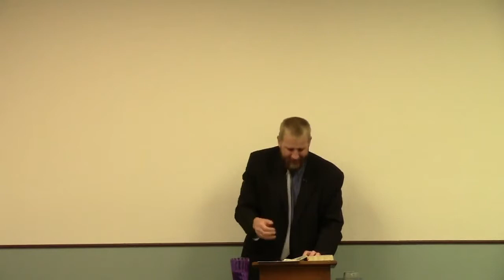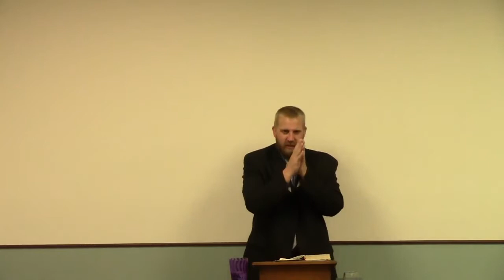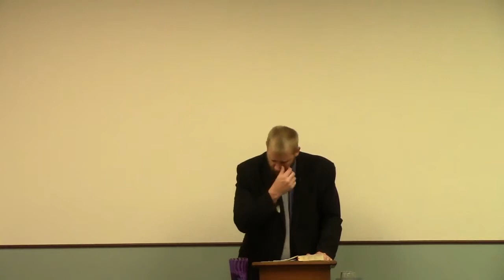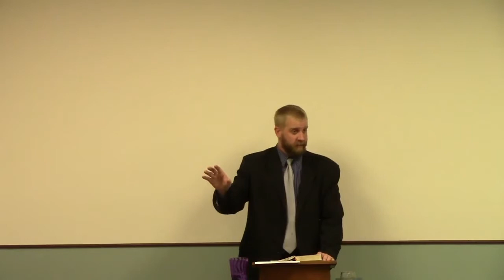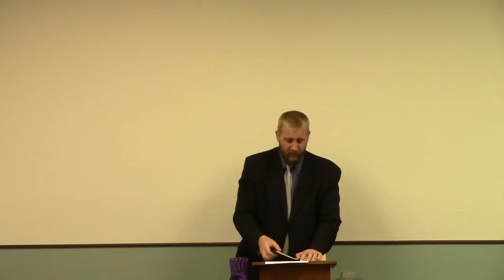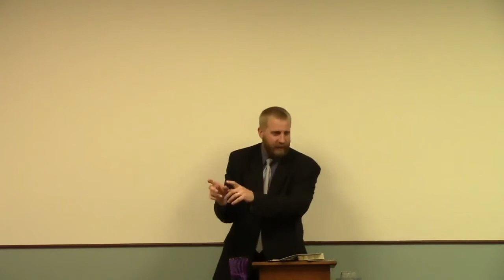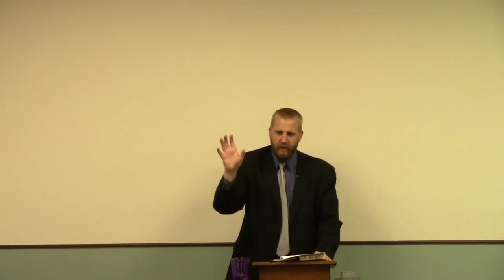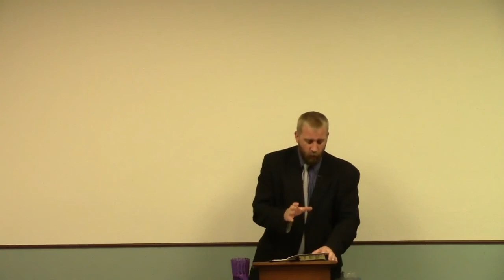How Women Can Serve God